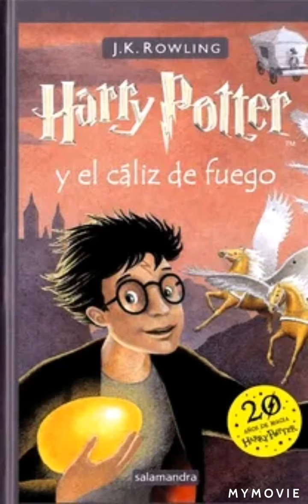Los otro libro Harry Potter y el cáliz de fuego de J. K. Rowling (con loquendo)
Traduccion original en inglés a español
Harry Potter y el cáliz de fuego
Este articulo es sobre el libro. Para la película, vea Harry Potter y el cáliz de fuego (película). Para otros usos, consulte Harry Potter y el cáliz de fuego (desambiguación).
Harry Potter y el cáliz de fuego es un libro de fantasía escrito por el autor británico J. K. Rowling y la cuarta novela de la serie de Harry Potter. Sigue a Harry Potter, un mago en su cuarto año en el Colegio Hogwarts de Magia y Hechicería, y el misterio que rodea la entrada del nombre de Harry en el Torneo de los Tres Magos, en el que se ve obligado a competir.

Harry Potter y el cáliz de fuego Harry Potter y el cáliz de fuego cover.png
Arte de la portada de la edición original del Reino Unido
Autor J. K. Rowling
Ilustrador Giles Greenfield (Reino Unido) Mary GrandPré (Estados Unidos)
Idioma Inglés
Serie Harry Potter
Número de versión 4to en serie
Género Fantasía
Editor Bloomsbury (Reino Unido) (Canadá 2010-presente)
Arthur A. Levine / Scholastic (EE. UU.) Raincoast (Canadá 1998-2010)
Fecha de publicación 8 de julio de 2000
Páginas 636 (edición original del Reino Unido)
617 (edición del Reino Unido de 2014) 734 (edición estadounidense)
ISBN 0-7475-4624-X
Precedido por Harry Potter y el prisionero de Azkaban
Seguido por Harry Potter y la Orden del Fénix
El libro fue publicado en el Reino Unido por Bloomsbury y en los Estados Unidos por Scholastic. En ambos países, la fecha de lanzamiento fue el 8 de julio de 2000. Esta fue la primera vez que se publicó un libro de la serie en ambos países al mismo tiempo. La novela ganó un premio Hugo, la única novela de Harry Potter en hacerlo, en 2001. El libro fue adaptado a una película, lanzada en todo el mundo el 18 de noviembre de 2005, y un videojuego por Electronic Arts.

Traduccion a español
Harry Potter y el cáliz de fuego novela de J. K. Rowling
Para la película basada en esta novela, véase Harry Potter y el cáliz de fuego (película).
Para el videojuego, véase Harry Potter y el cáliz de fuego (videojuego).
Harry Potter y el cáliz de fuego (título original en inglés, Harry Potter and the Goblet of Fire) es el cuarto libro de la serie literaria Harry Potter, escrita por la autora británica J. K. Rowling en 2000. Ella, antes de que se publicase el libro advirtió que uno de los personajes del libro moriría, dejando mucha especulación acerca de quién podría ser.

Harry Potter y el cáliz de fuego de J. K. Rowling Ver y modificar los datos en Wikidata
Género Novela Ver y modificar los datos en Wikidata
Subgénero Novela de aventuras y literatura fantástica Ver y modificar los datos en Wikidata
Tema(s) Intolerancia Ver y modificar los datos en Wikidata
Universo ficticio Universo de Harry Potter Ver y modificar los datos en Wikidata
Ambientada en 1994 y 1995 Ver y modificar los datos en Wikidata
Terrenos de Hogwarts, Pequeño Hangleton y Little Whinging Ver y modificar los datos en Wikidata
Edición original en inglés Ver y modificar los datos en Wikidata
Título original Harry Potter and the Goblet of Fire Ver y modificar los datos en Wikidata
Ilustrador Bandera de Reino Unido Giles Greenfield Bandera de Estados Unidos Mary GrandPré
Editorial Bloomsbury Publishing Ver y modificar los datos en Wikidata
Ciudad Reino Unido Ver y modificar los datos en Wikidata
País Reino Unido Ver y modificar los datos en Wikidata
Fecha de publicación 8 de julio de 2000 Ver y modificar los datos en Wikidata
Páginas Bandera de Reino Unido 636mBandera de Estados Unidos 734
Premios Premio Hugo (2001) Ver y modificar los datos en Wikidata
Edición traducida al español
Título Harry Potter y el cáliz de fuego
Traducido por Adolfo Muñoz García Nieves Martín Azofra
Ilustrador Dolores Avendaño Artista de la cubierta Dolores Avendaño
Editorial Salamandra
País España
Fecha de publicación 2001
Páginas 636
Harry Potter Harry Potter y el prisionero de Azkaban Harry Potter y el cáliz de fuego Harry Potter y la Orden del Fénix
Tras la trilogía algo más infantil que son los anteriores tres volúmenes, El cáliz de fuego da paso a una nueva época en la narrativa de J. K. Rowling adoptando temas y un tono más sombrío. El tamaño del libro también aumenta: los primeros tres contenían alrededor de 300 páginas, mientras que, desde Harry Potter y el cáliz de fuego, los libros rondarán las 600.

En el 2005 se realizó una película basada en este libro, dirigida por Mike Newell, primer director inglés que se hace cargo de la saga. La película estuvo protagonizada por Daniel Radcliffe, Emma Watson y Rupert Grint contando además con la participación de actores británicos como Ralph Fiennes, Maggie Smith, Alan Rickman, Robert Pattinson, Brendan Gleeson y Miranda Richardson en el reparto.

J. K. Rowling prometió que sería el libro más largo de la saga, rompiendo su promesa con el quinto volumen. Aparte, el séptimo libro resultó ser más largo también que El cáliz de fuego, pero el quinto libro es el más largo de toda la serie.